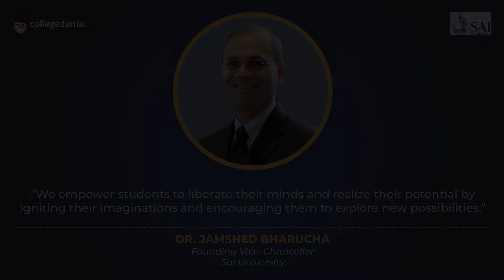Dr Jamshed Bharucha | Founding Vice-Chancellor | Sai University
Next in our series of Thoughtful Leaders, we have, Dr Jamshed Bharucha, Founding Vice-Chancellor, Sai University